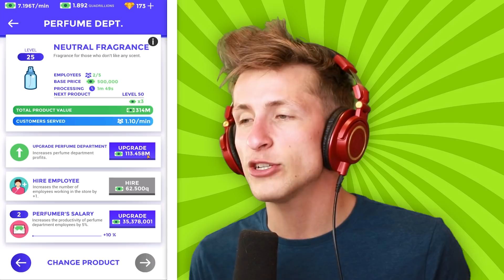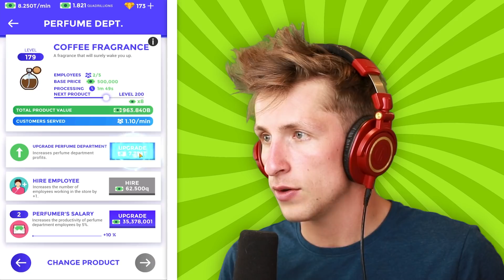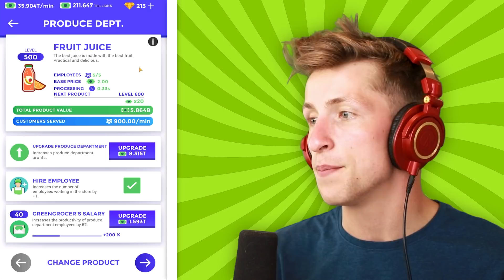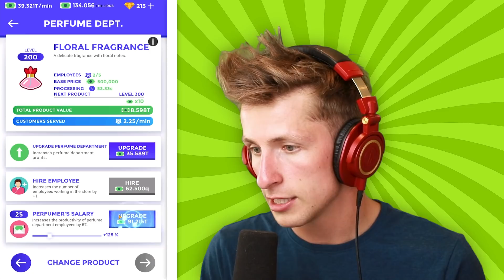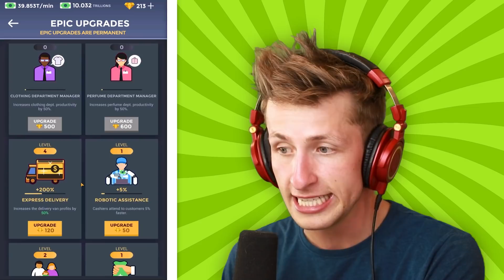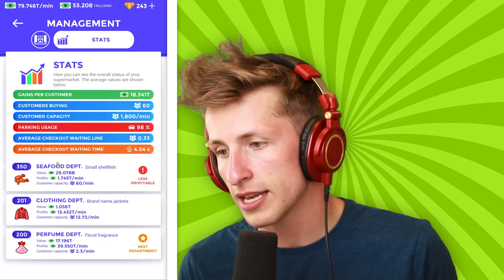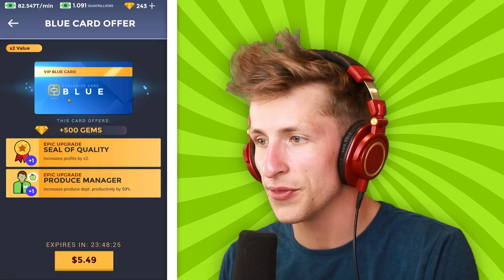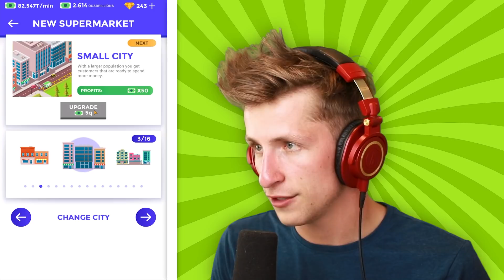The Most EXPENSIVE Store EVER?! (Idle Supermarket Tycoon)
Today we're playing Idle Supermarket Tycoon which is a great idle game where you own a supermarket and you hire workers to make lots of money! Supermarket Tycoon is similar to other idle and incremental mobile games except for the fact that you run a grocery store.